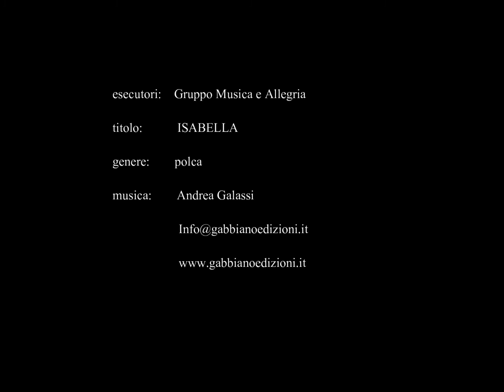Gruppo Musica Allegria - ISABELLA (polca)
Musica di Andrea Galassi - .